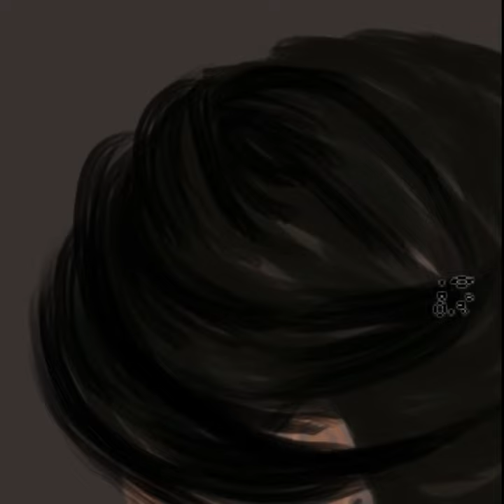Sew 🪡 your own wings 🦋🦋.